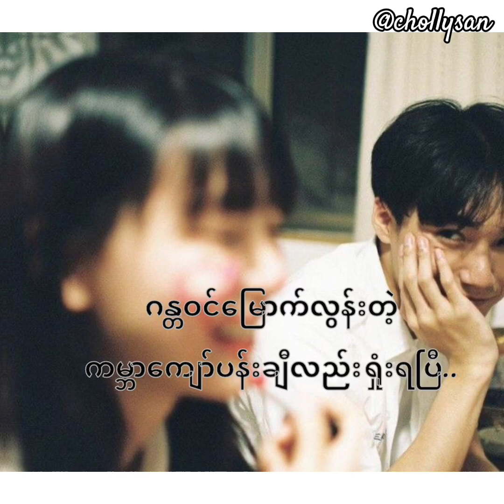ပြန်တွေးကြည့် - မိုးမိုး {Moe Moe - Pyan Tway Kyi} (Lyrics)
ပြန်တွေးကြည့် - မိုးမိုး (Lyrics)

ပြန်တွေးကြည့် ငါသိပ်ချစ်မိသွားပြီ
မြတ်နိုးရတဲ့ မင်းရဲ့ပြုံးဟန်လေး
အမြဲတမ်းတွေ့ချင်ပြီ
ရင်ထဲထိ.. ပစ်ခွင်းစူးနစ်သွားပြီ
မင်းအကြည့်များ ဂန္တဝင်မြောက်လွန်းတဲ့
ကမ္ဘာကျော်ပန်းချီလည်းရှုံးရပြီ..
ရင်ခုန်စွာစွဲလမ်းမိပြီဘယ်လိုလုပ်မလဲ
ဖြေရှင်းဖို့ မင်းရဲ့အဖြေလေးတစ်ခွန်း
ရင်မှာလိုနေပြီ
ကြာလာရင်ဆိုးသွားလိပ်မယ် ကူညီပါအုံး
နှလုံးသားလေးက တဒိတ်ဒိတ်နဲ့
အချစ်တို့ရှိရာဆီ
လှမ်းလာဖို့စေခိုင်းတက်ခဲ့ပြီ
ဘဝတစ်ခုလုံးပုံပြီးတော့ပြောမယ်
ယုံကြည်ပေးပါ ကိုယ့်အချစ်တွေ
ပြန်တွေးကြည့်..ငါသိပ်ချစ်မိသွားပြီ
မြတ်နိုးရတဲ့မင်းရဲ့ပြုံးဟန်လေး
အမြဲတမ်းတွေ့ချင်မိ

ရင်ထဲထိ..ပစ်ခွင်းစူးနစ်သွားပြီ
မင်းအကြည့်များ ဂန္တဝင်မြောက်လွန်းတဲ့
ကမ္ဘာကျော်ပန်းချီလည်းရှုံးရပြီ..
တူ.. တူ ..တူးးး..တူ..
တူ..တူ..တူးးးး..တူ..
တူ..တူ..တူးးး..တူ..
တူ..တူ..တူးးးး..တူ..

စိုးရိမ်မိတယ် ငြင်းပယ်မှာလား
တွေးပူရတာ ကိုရူးတော့မယ်
မင်းကိုချစ်တယ် ရယူခွင့်ပေးပါ
အချစ်တွေနဲ့အတူ ငါလှမ်းခဲ့မယ်...
ပြန်တွေးကြည့်...
ငါသိပ်ချစ်မိသွားပြီ မြတ်နိုးရတဲ့
မင်းရဲ့ပြုံးဟန်လေး အမြဲတမ်းတွေ့ချင်မိ
ရင်ထဲထိ..ပစ်ခွင်းစူးနစ်သွားပြီ
မင်းအကြည့်များ..ဂန္တဝင်မြောက်လွန်းတဲ့
ကမ္ဘာကျော်ပန်းချီလည်းရှူံးရပြီ
ပြန်တွေးကြည့်..ငါသိပ်ချစ်မိသွားပြီ
မြတ်နိုးရတဲ့ မင်းရဲ့ပြုံးဟန်လေး
အမြဲတမ်းတွေ့ချင်မိ..
ရင်ထဲအထိ..ပစ်ခွင်းစူးနစ်သွားပြီ
မင်းအကြည့်များ ဂန္တဝင်မြောက်လွန်းတဲ့
ကမ္ဘာကျော်ပန်းချီလည်းရှုံးရပြီ.